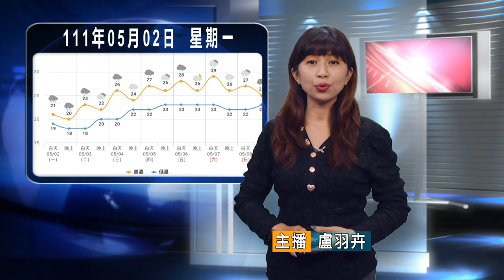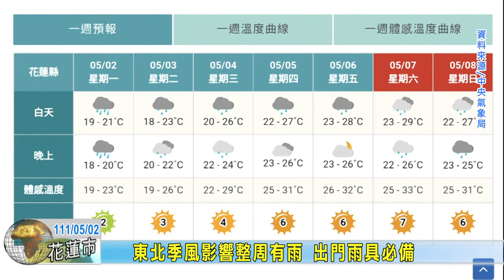20220502 11 東北季風影響整周有雨 出門雨具必備